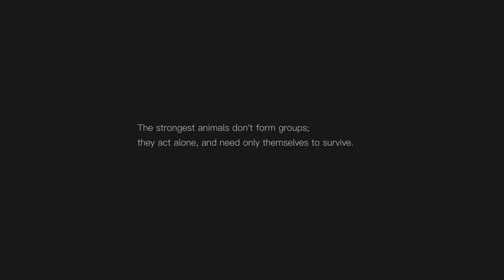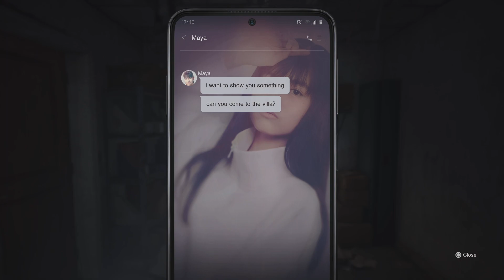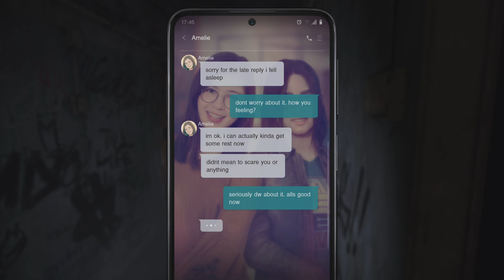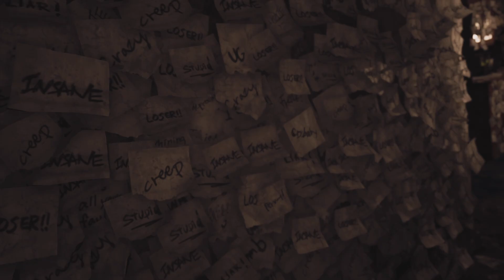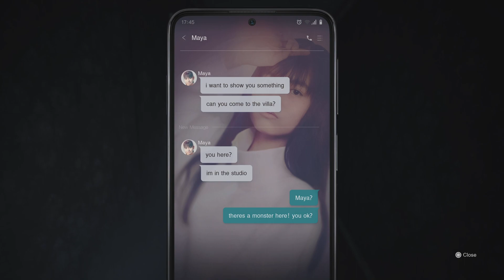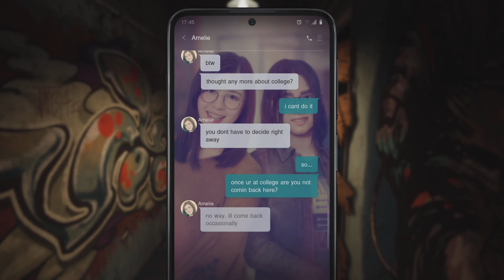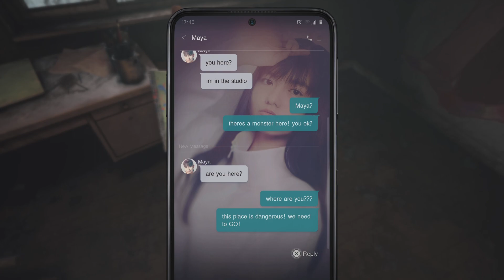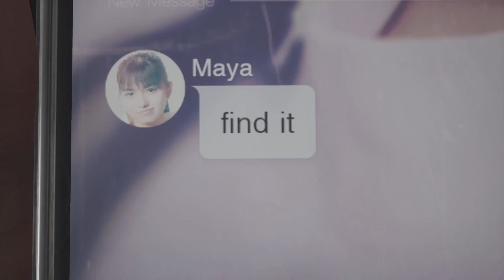SILENT HILL: The Short Message my soul left my body